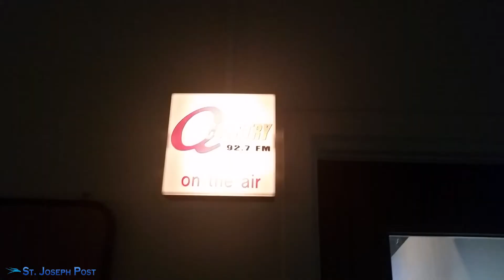IRS Tax Lien Carroll County TN